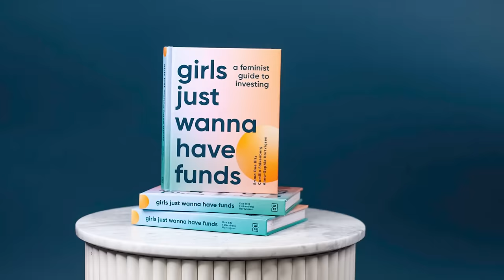Know Nothing About Investing? This Episode’s For You.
AD: In this episode Grace mentions Revolut, Grace has previously worked with Revolut on a brand partnership.

today’s episode is all about a subject that is very important to me, female investment & funding, and I couldn’t think of a more qualified person to be discussing this with than Anna Sophie Hartvigsen. A Forbes all-star, Anna is the co-author of the global bestselling book 'Girls Just Wanna Have Funds' and co-founder of Female Invest, Europe’s largest financial education platform for women, which has raised over 12m dollars since launch. I can’t wait to share the important and very needed work she is doing to close the gender investment gap, I don’t need to remind you that women-led startups receive less than 3% of VC funding. So strap in and get your notebooks out, because today’s episode is for everyone who wants to know more about money.

CHAPTERS

0:00 - trailer
1:14 - introduction
3:08 - who is Anna-Sophie Hartvigsen?
8:16 - what is investing and how is it different from saving?
9:07 - what should you be doing with your income?
11:23 - what is a fund?
13:15 - what are tracker funds?
13:32 - fund or savings account?
15:28 - what should I be investing in?
17:44 - how much money should I have to start investing?
18:45 - what should I be doing at the start of the year?
21:35 - tips for better managing your money
23:06 - how should I start?
23:57 - should I prioritise saving money or making money?
25:23 - how do I learn more?
26:20 - what are common mistakes when managing money?
30:44 - what are impact funds?
33:06 - how do I find impact funds?